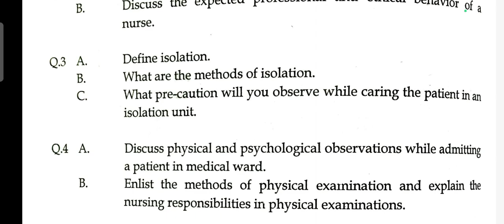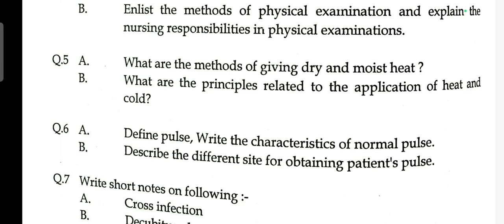Nursing Foundation Question Paper for B.SC Nursing 1st year May -2005